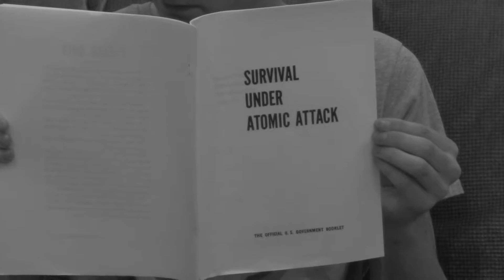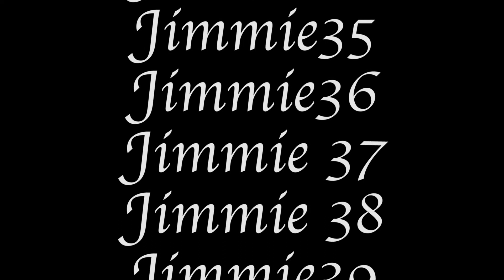Prepare for the future!